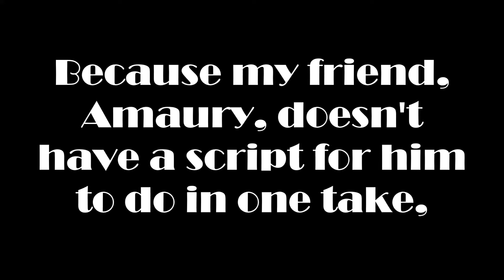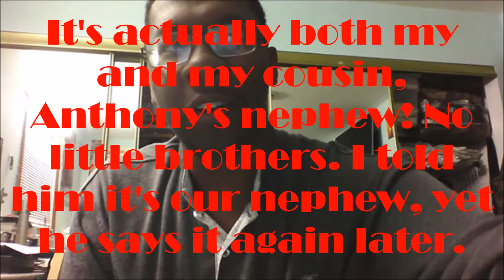Channel Infiltration Bloopers!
There are several reasons why the original video was heavily edited. Watch as Amaury try to perform his gig without a script. Watch the original video here or at the end card at the end of the video